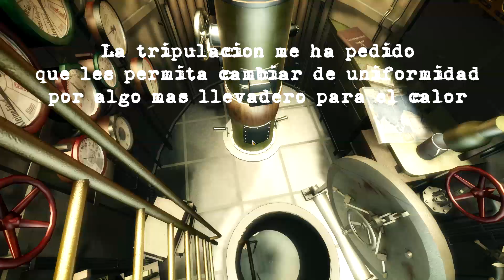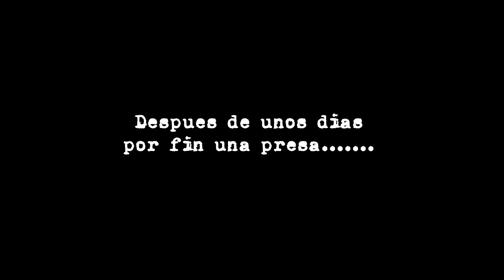Dia22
Vigesimosegundo día en la 1ª Misión de Campaña UBOOTWAFFE Total War de la 24Flotilla.Para ver este y otros videos en su contexto visitar este hilo del foro de la 24Flotilla